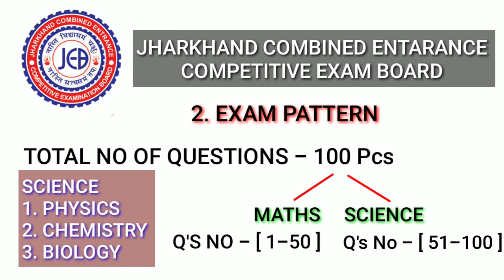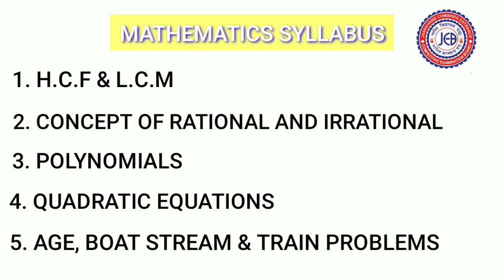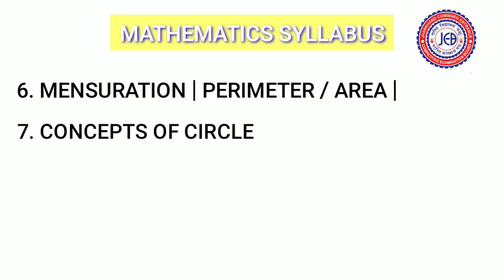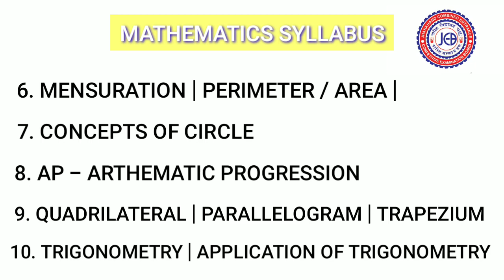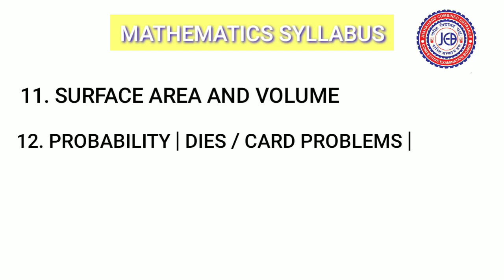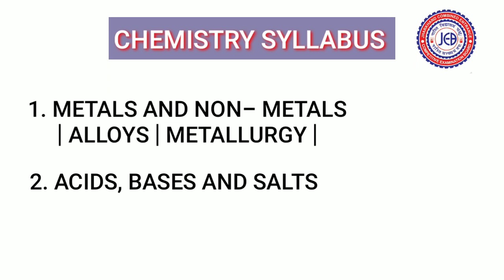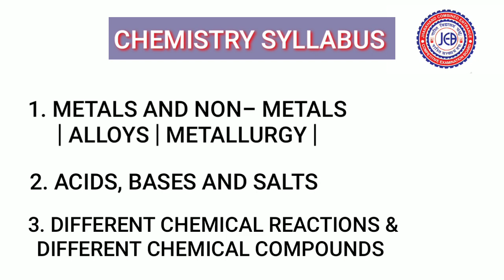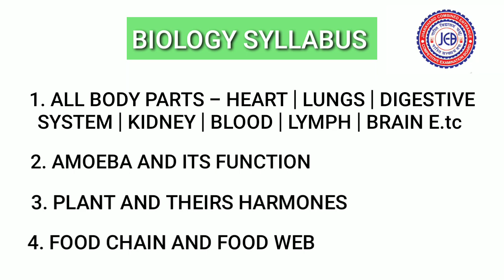Lateral Entry syllabus | lateral entry syllabus 2020 | DECE LE 2020 Syllabus | polytechnic Exam 2020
JOIN ME ON INSTAGRAM FOR CHAPTER NOTES AND QUESTIONS

2ND STEP = SEND PERSONALLY MESSAGE

syllabus lateral entry
Lateral entry syllabus 2020
Lateral entry
Jharkhand polytechnic 2020
Jharkhand polytechnic lateral entry
Jharkhand polytechnic lateral entry syllabus
Jharkhand polytechnic Entarance exam 2020
Jharkhand polytechnic lateral entry entarance exam
Diploma Entarance competitive exam lateral entry
DECE LE syllabus 2020
DECE LE
DECE LE 2020
JCECEB SYLLABUS
JCECEB SYLLABUS 2020
UP POLYTECHNIC LATERAL ENTRY
up polytechnic
Bihar polytechnic lateral entry
Delhi polytechnic lateral entry
Bihar polytechnic lateral entry syllabus
Up polytechnic lateral entry syllabus
Delhi polytechnic 2020 syllabus
Syllabus 2020 lateral entry